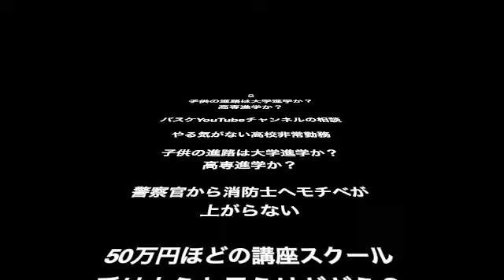【ひろゆき】子供の進路は大学進学か？高専進学か？①UP8【切り抜き】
子供の進路は大学進学か？高専進学か？①
バスケYouTubeチャンネルの相談
やる気がない高校非常勤務
子供の進路は大学進学か？高専進学か？②
警察官から消防士へモチベが上がらない
50万円ほどの講座スクール受けようと思うけどどう？
豚の頭をかち割る動画

７ひろゆきさんっぽいLINEスタンプ販売して良い？
８子供の進路は大学進学か？高専進学か？
９医療系経営再建コンサルティング経営
１０ADHDでIQ70以下だと診断されました
１１アニメーターの低賃金問題を改善したい続１１
１２無職で収入があり？
１３現在貯金が200万円あります。働かないで暮らしていきたい